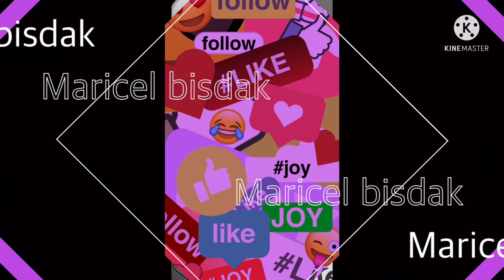My great big blessing to day from Maricel bisdak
Wow subrang happy Ako today, cause a lot of blessing coming in to my life especially my loved children, my daughter jam graduate this year and my son gab have an honor from his school and me. I have a blessing like this, will it a part of big achievement because u all for believing me  , now I got it , thank u so much everyone  may god bless u all, never give up